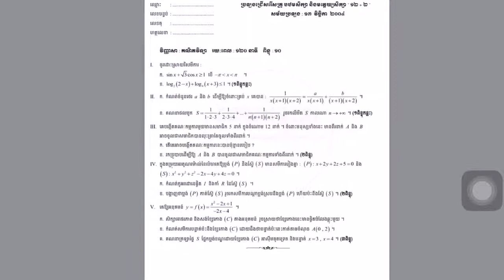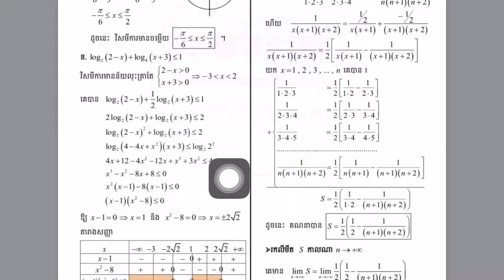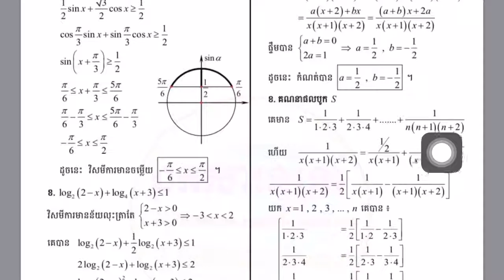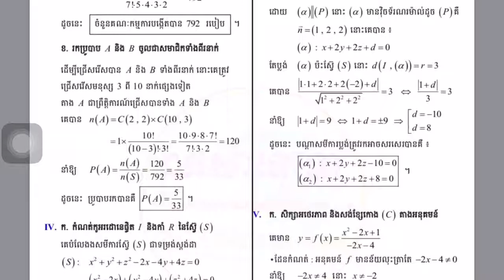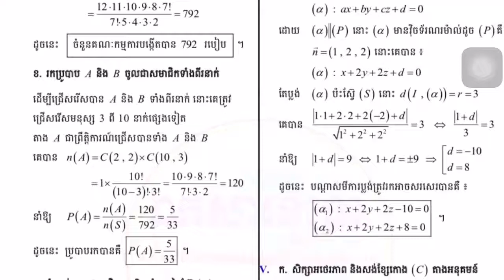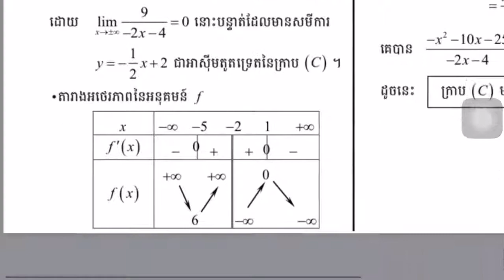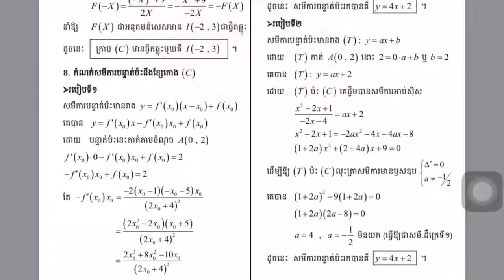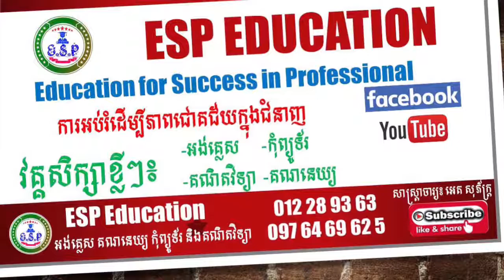វិញ្ញាសាប្រឡងគ្រូបឋមសិក្សានិងមត្តេយ្យនិងត្រៀមប្រឡងថ្នាក់ទី១២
ESP Education
-English
-Math
Thanks